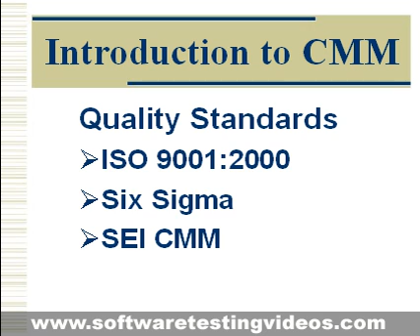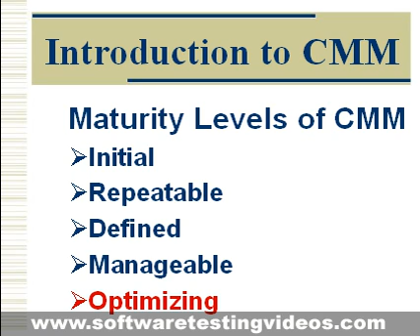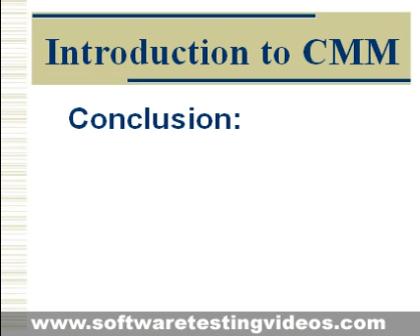Introduction to CMM is related to Quality Standards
"Visit for FREE complete video training"
Get Software Testing Jobs just watching these Videos

Quality software should reasonably be bug-free, delivered on time and within budget. It should meet the given requirements and/or expectations, and should be maintainable. In order to produce error free and high quality software certain standards need to be followed.